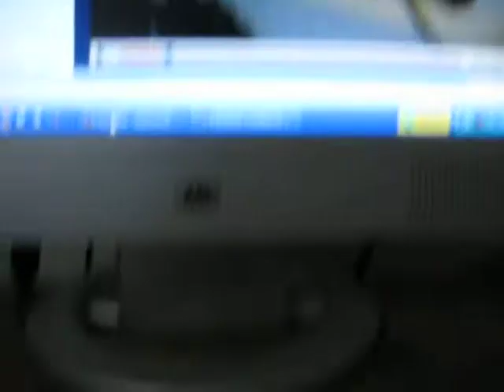Power Rangers Red dragon Thunderzord in warrrior mode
why was the Mega Tigerzord not used more in the mighty morphing power rangers season two hello mcfly anybody home.